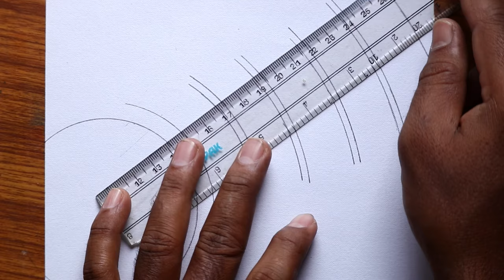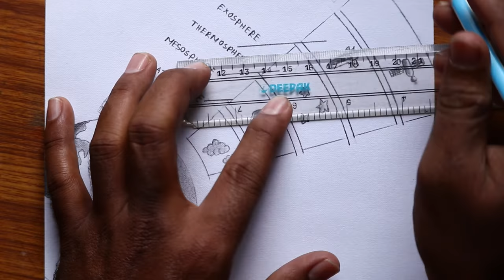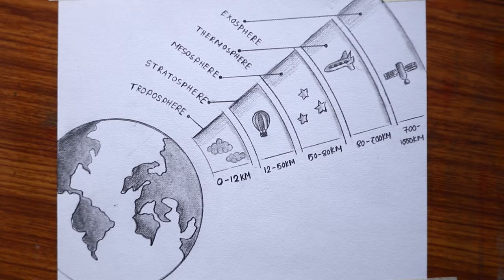How to draw Atmosphere layer diagram easily - step by step / Diagram drawing of Atmosphere layer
Today I will show you " How to draw Atmosphere layer diagram easily - step by step / Diagram drawing of Atmosphere layer ".